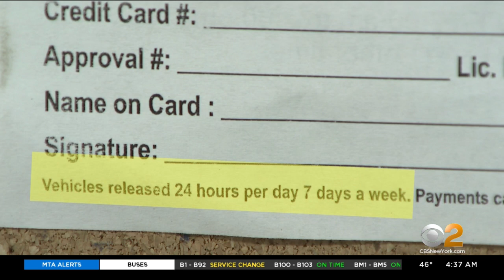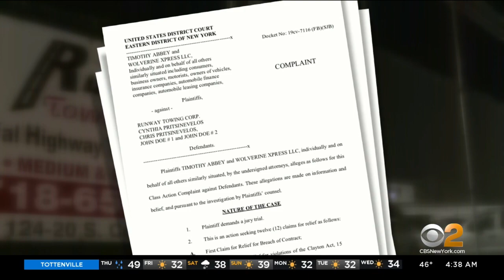Towing Company Accused Of Holding Cars Hostage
A New York City towing company is accused of deceiving drivers by allegedly overcharging and holding vehicles hostage. CBS2's Lisa Rozner reports.